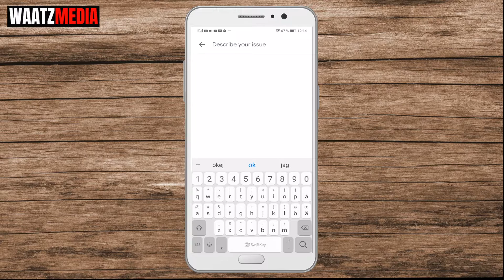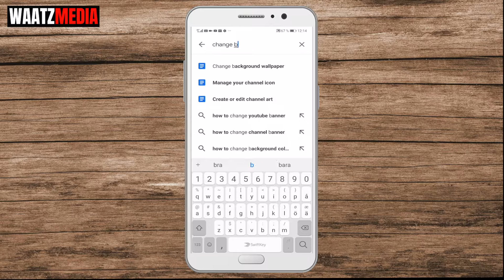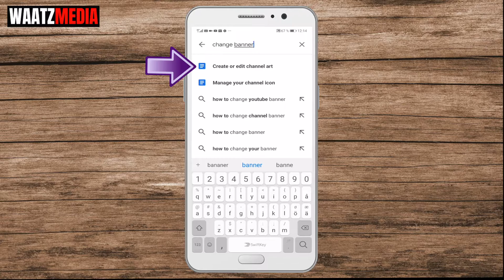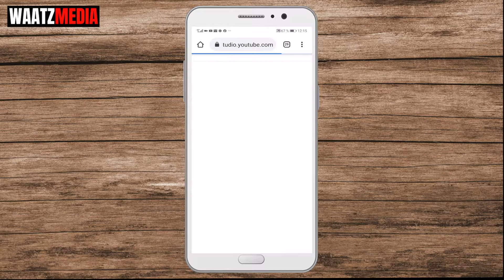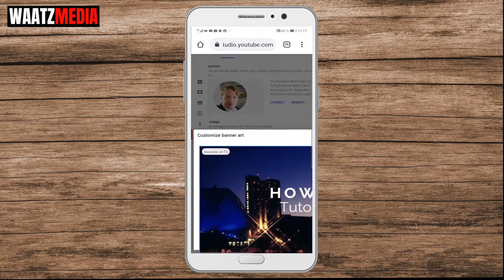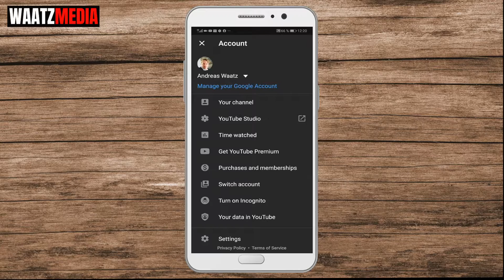How to Change YouTube Banner on Mobile 2020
How to change your YouTube banner art using your mobile phone in 2020.

For the best results on all devices, you need to use an image that’s at least 2048 x 1152 pixels and 6MB or less.

In this video, I show you how to change your Youtube channel art after the updates.

This works on both Android and iPhone.

FOLLOW ME